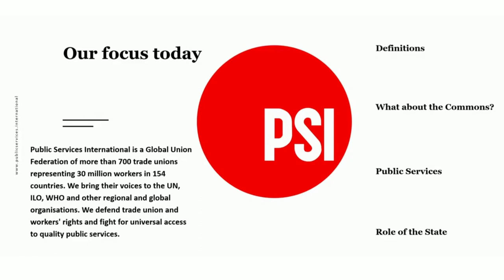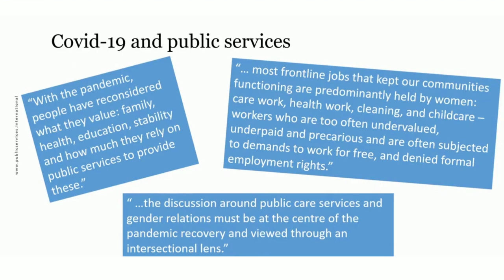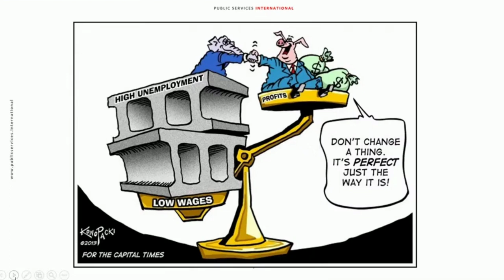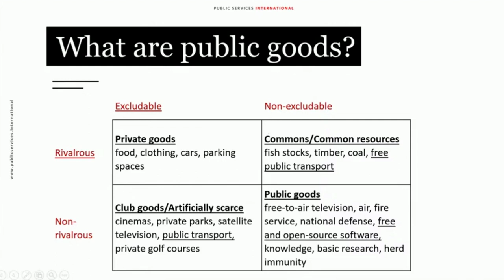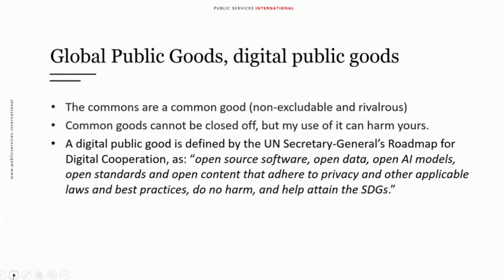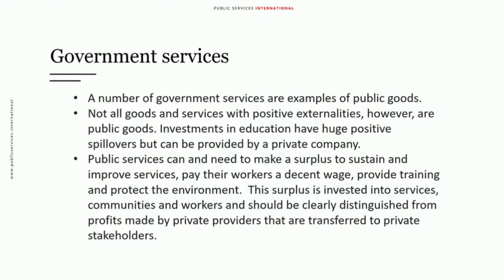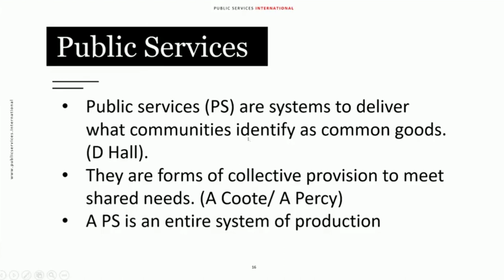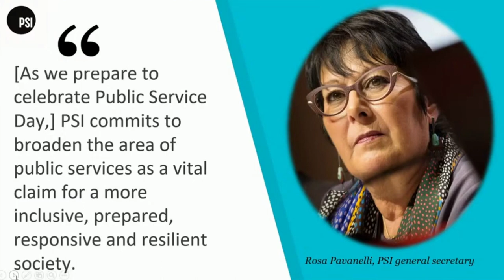CCLCS presents: Public Services, the Commons and the role of the State- Ms. Sandra Massiah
Are the concepts of ‘the commons’ ‘public services’ and ‘the public’ synonymous? This question is the axis of heated debates since it alludes to a critical discussion about the nature and role of the state.

Presenting at the Cipriani College of Labour College, Sandra Massiah, Public Services International, Sub-regional secretary for the Caribbean comprehensively examines all 3 concepts and their relatedness to the role of the state.